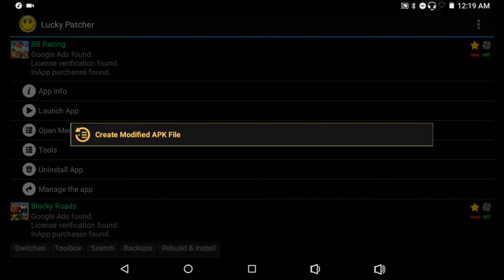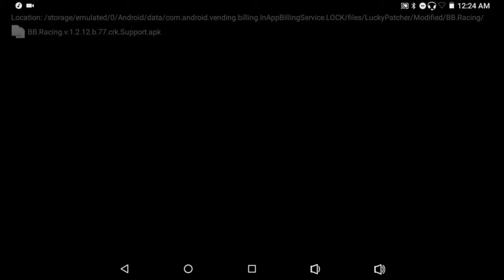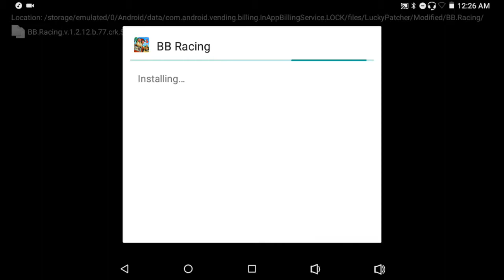How to hack beach buggy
This may not work for all !